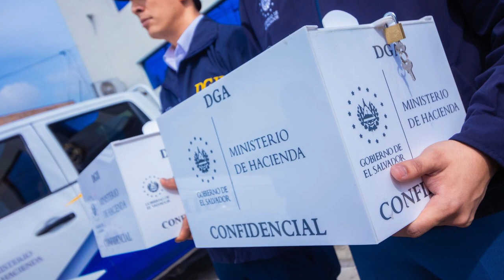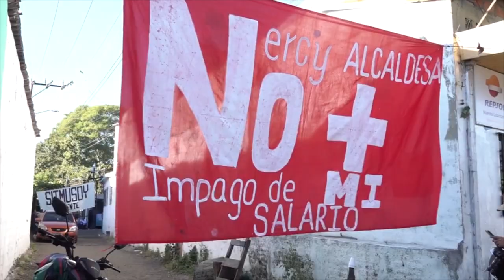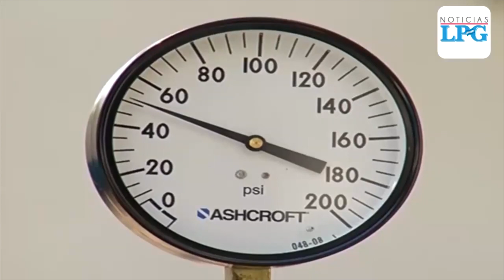Noticiero LPG 6 de julio: Presentan en Fiscalía seis avisos de evasión de impuestos y contrabando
El Ministerio de Hacienda y la Dirección General de Aduanas presentaron este jueves ante la Fiscalía General de la República seis avisos de evasión de impuestos y contrabando, que involucran a 6 empleados de aduanas, quienes se habrían beneficiado del comercio de mercadería ilícita.